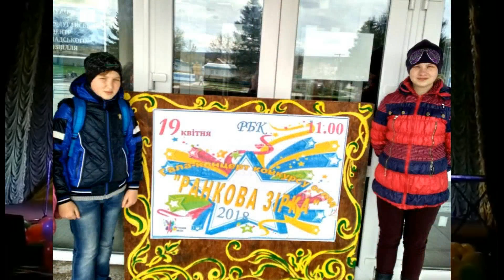"Ранкова зірка" в Станиці-Великочернігівська тергромада-2018